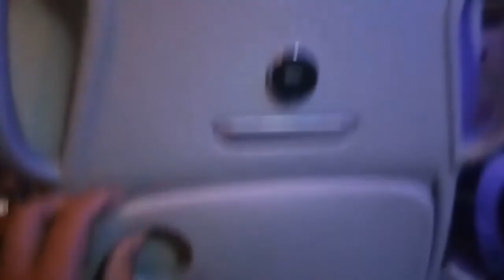SOLID NORTH BUS IKAW NA (MUNTIK NA KAMING HINDI MAKAUWI)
**NUEVA ECIJA VLOGGER MEMBER LINK**